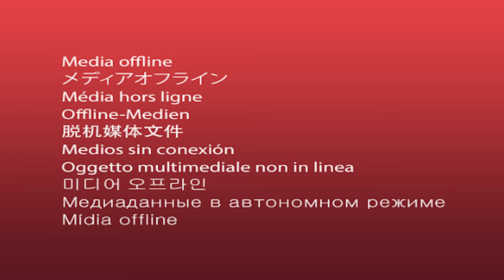The Story of Kazuma "John Yakuza" Kiryu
Kazuma John Kiryu from the Yakuza/Like a Dragon series has lived through so many crazy experiences. For example: Leaving a criminal organisation to create a gang to fight people on the streets of Hiroshima; rescuing 2 shiba inus; obliterating signs by running into them; and karaoke.

You wanna be like Kiryu, don't you? Surely. Yes you do. I know you do. I am in your walls:

His middle name is actually John by the way Nagoshi himself told me that the other day when we were playing Warzone.

Songs:
Yakuza 0 - Rocket Nuts Groove
Tekken 5 - Ground Zero Funk
Minecraft - Left to Bloom
Yakuza Kiwami 2 - Unity of Metal
Kingdom Hearts HD 1.5 Remix - Destiny Islands
Yakuza: Dead Souls - Start OF THE END (Hyd Lunch Remix)
Ryū ga Gotoku Ishin! - Assassination of the Bodhisattva (菩殺)
Yakuza 5 - Sleepy Eyes
Xenoblade Chronicles 3 - Noah and N (Phase 2)
Yakuza 6 - The Way of Life
Super Smash Bros. Ultimate - Main Theme Piano Solo
Yakuza: Like a Dragon - Rolling Eyes Fall Down the Dragon Wall
Tekken 7 - Heat Haze Shadow 1